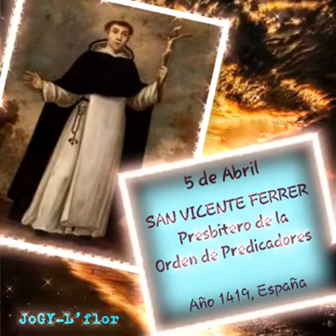Abril 5, San Vicente Ferrer o.p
Presbítero de la Orden de Predicadores. Año 1419, España.